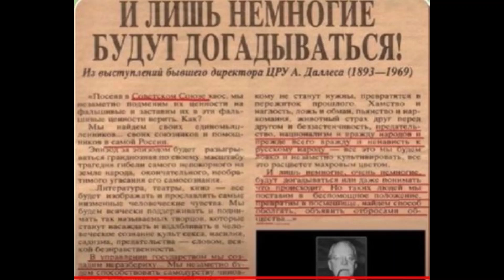To jest dziecinnie proste, WYSTARCZY OŚMIESZYĆ...